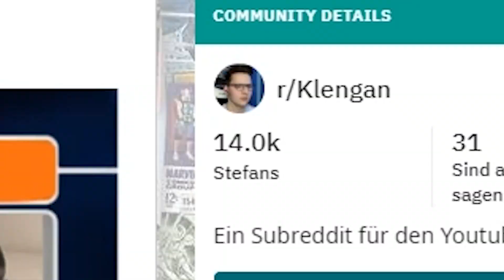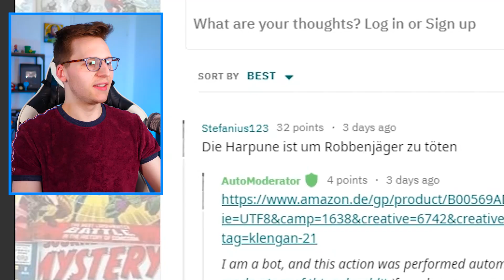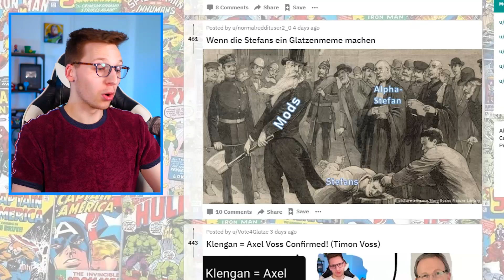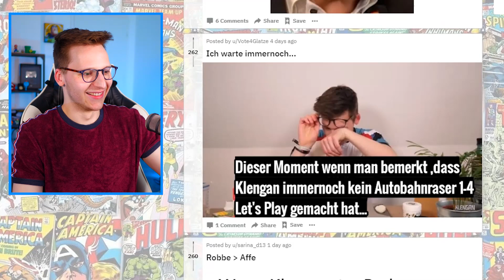Die Robbe weint - r/Klengan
Moin Leude! In der heutigen Folge unserer Subreddit-Reihe gibt es wieder einige wunderschöne Memes. Es geht um die Hype Awards 2019 in Berlin und die Robbe ist traurig. Tschüss!

🎙️ Equipment
✗LaMetric Smart-Uhr